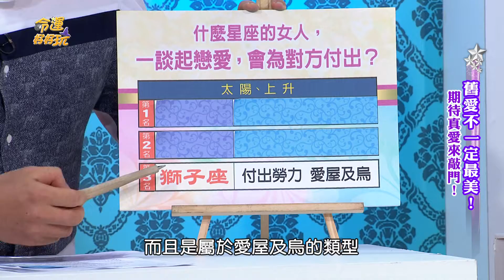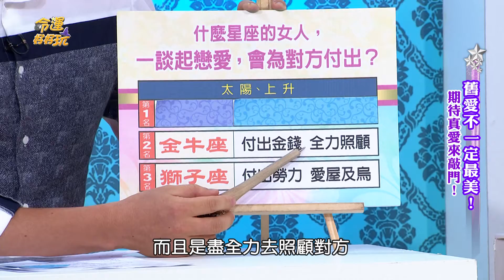【精華版】王俐人直呼準！總為對方付出的星座女人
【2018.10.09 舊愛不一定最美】